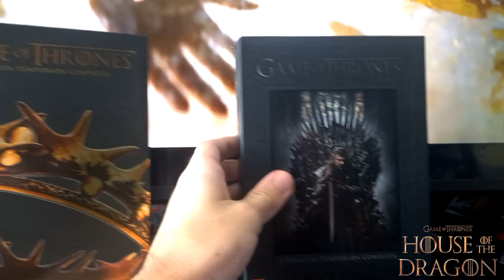Semana Rock On Épica - Grandes Séries 👑 🐉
Semana Épica do Vitão do Rock com a Segunda Temporada de House of The Dragon - A Sua Nova Série Game of Thrones aeww 👑 🐉